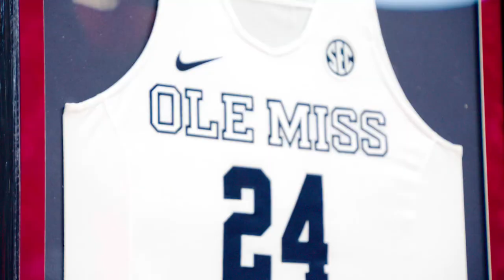Ole Miss Women's Basketball: Thank You • Bretta Hart